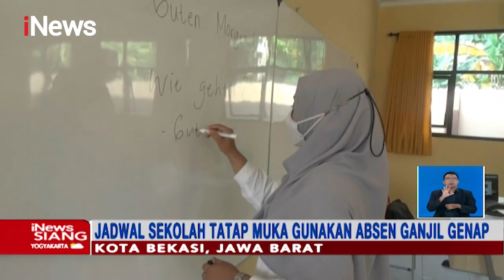SMA 15 Bekasi Laksanakan Sekolah Tatap Muka, Pelajar Telah Divaksin iNewsSiang 01/09